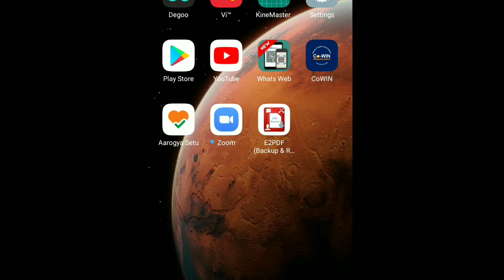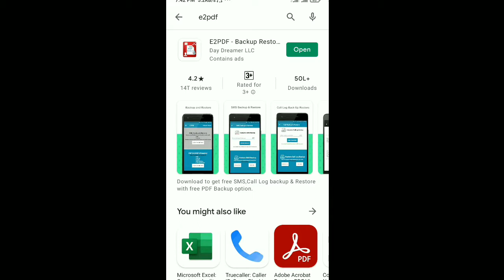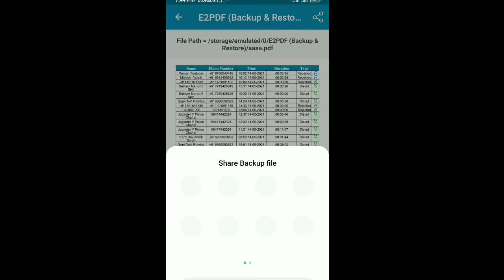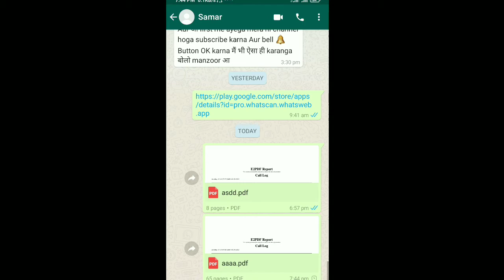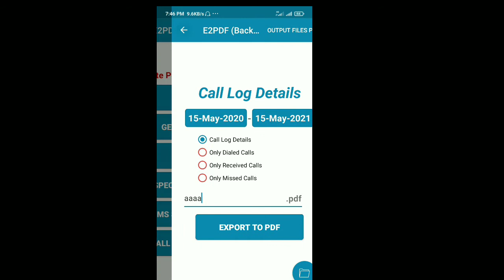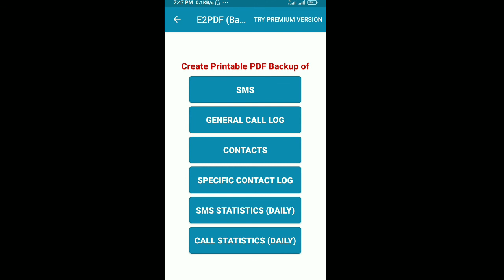call detail kaise nikale| call detail other number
Hello dosto ajj ki video me main apko batane wala hun ki aap kisi bhi number ki call history kaise check kar sakte ho . aap ne bilkul sahi suna main apko with proff ke sath bataya hai ki aap kaise ghar baithe kisi bhi number ki call details check kar sakte ho. usne kabh kis ko call kiya hai kitni der baat hoyi hai aur kitna samay baat huyi hai a to z sabh kujh aap apne mobile se check kar sakte ho chalo dosto chalte hain video me...thanks